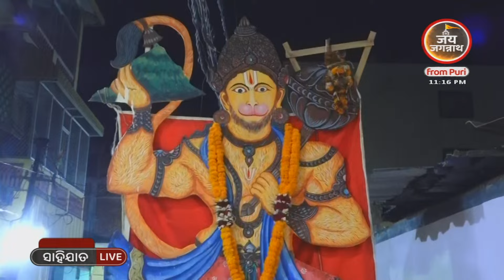ରାମ ଲକ୍ଷ୍ମଣ ବନବାସ ଅଧିବାସ ପାଇଁ କାହିଁକି ଜଗନ୍ନାଥ ବଲ୍ଲଭ ମଠକୁ ଯାଆନ୍ତି | ପଣ୍ଡିତ ଶେଷଦେବ ସାହୁ